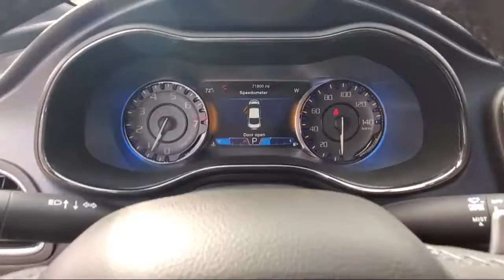2016 Chrysler 200 S Daytona Beach Jacksonville Beach St. Augustine Ormond Beach Palm Coast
2016 Chrysler 200 S Stock Number: PR2878A Vin:1C3CCCBG6GN138658.